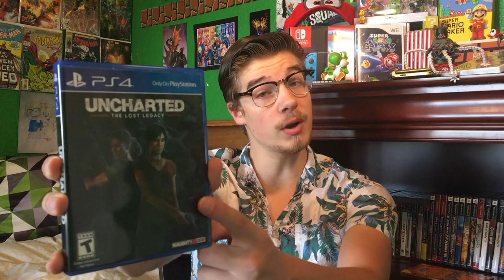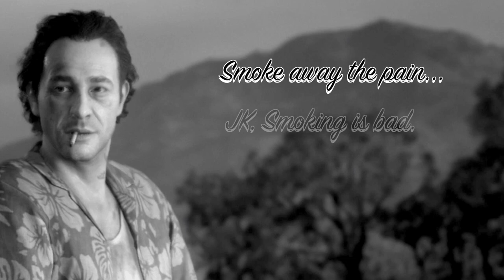Uncharted the lost Legacy Review! (Feat: TelsaChad) - The Thoka Show!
Artist- @Electrohex